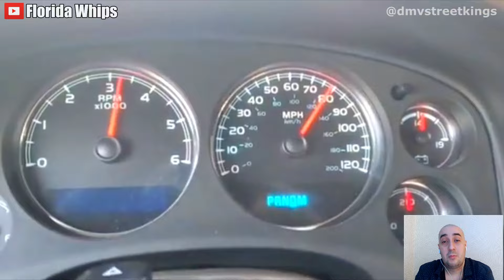FLORIDA is Capital of Donk Chevy? Hood Donks do it Everywhere!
0:00 Intro
0:14 Big Block or Small Block on this Donk Chevy?
1:32 Old school chevy riddin on the highway
2:55 Chevy Donk takeover oh the hood
3:59 Tonibandz faster on 30's?
5:53 Cruise on the Miami Streets
8:46 73 on cleanest 26's rims
10:02 Outro

🟥 Big Rims, Old School cars, candy paint, donk racing, forgiatos, floaters, Amani, gbody, donks, donk chevy, foreign cars, car show, donuts, burnouts, caprice, Impala, v8 big block sound